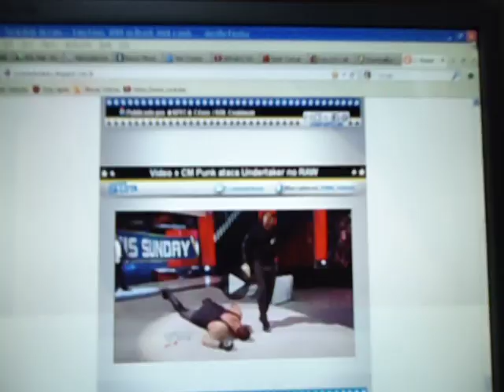PODCAST COM LEPRECHAUN : WRESTLEMANIA 2013 , FIGURAS DE AÇÃO